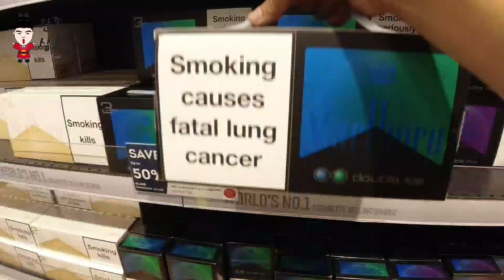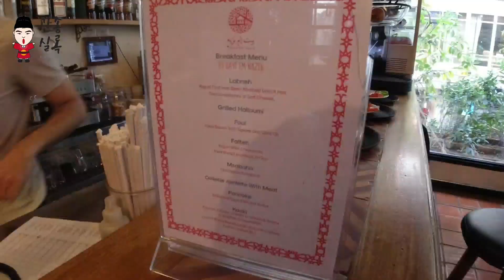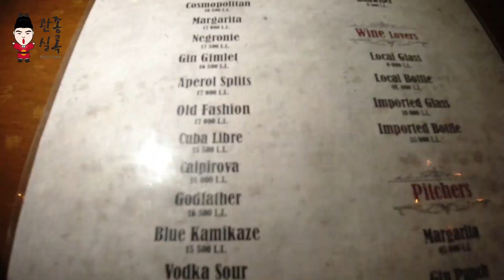레바논여행은 얼마나 위험할까? 미터조작택시부터 시위와 낙서로 얼룩진 베이루트[세계일주65]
레바논 공항에서 택시를 탔는데 미터기가 조작되었더군요 다행히 계속 15달러 이하를 주지시켜서 크게 당하지는 않았지만 우버를 추천해요! 무섭긴 무서운 도시 베이루트, 영상에서 확인하세요!